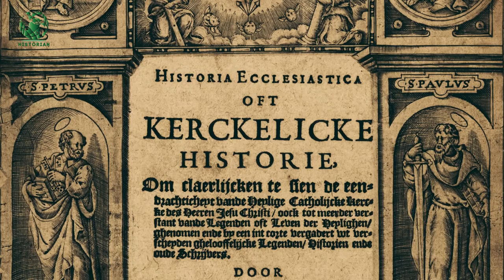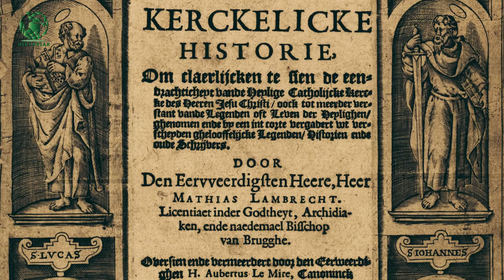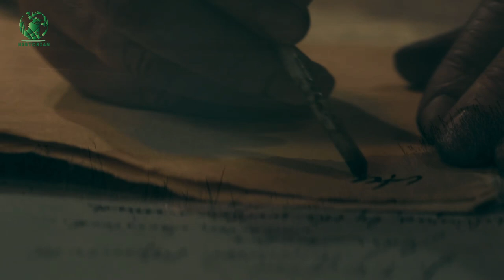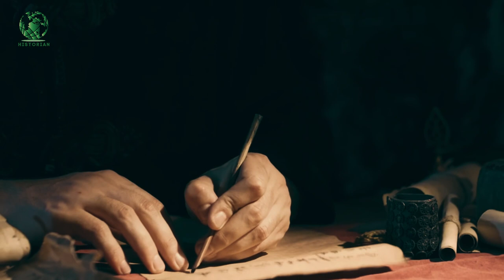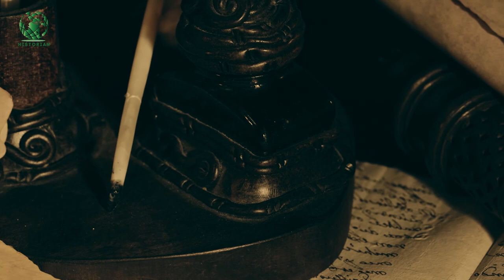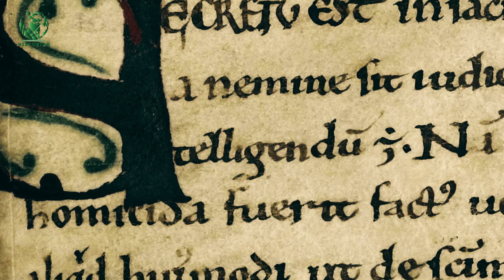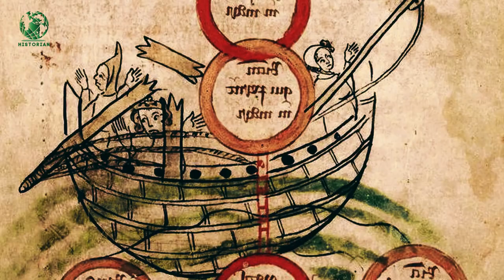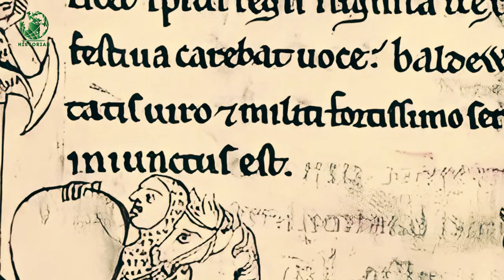King Henry I - England’s Greatest Norman King Documentary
Historian: Bite-Sized Tales from Across the Ages
History isn't just dusty dates and boring lectures. 🤯 Buckle up for a whirlwind journey through the wildest, weirdest, and most unforgettable moments in human history. ⚔️👑 We're talking tales of treacherous pharaohs, gossiping gods, and inventions that'll blow your mind. 🤯💡

Spies in the ancient world using trained pigeons to carry secret messages. 🐦🤫
Medieval monks brewing hallucinogenic potions in the name of piety. 🧙‍♀️🥴
Fashion faux pas so outrageous, they'd make Lady Gaga blush. 👠😖
Scientific discoveries so bizarre, they sound like science fiction. 🧪🛸
We're here to debunk the myths, expose the scandals, and prove that the past was just as crazy, dramatic, and hilarious as the present. 💯😂 Join us as we:

Unravel forgotten mysteries with the help of hilarious historians and quirky animations. 🕵️‍♀️🎬
Recreate epic battles with foam swords and questionable CGI. ⚔️😂
Challenge your history IQ with mind-bending quizzes and interactive polls. 🤔🧠
Leave you with a newfound appreciation for the sheer weirdness of being human. 😂🤯
So, ditch the textbooks and get ready to laugh, learn, and maybe even snort your coffee while we paint history with all the colors of the rainbow. 🌈📚